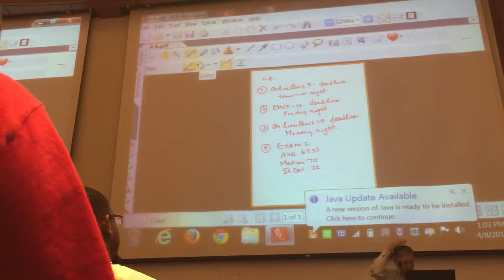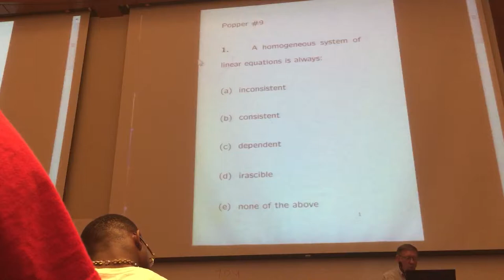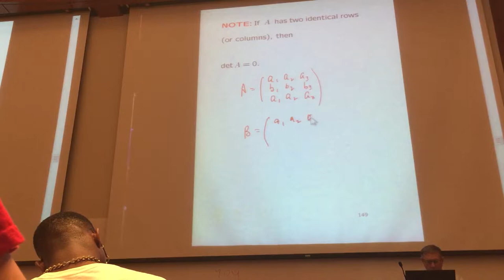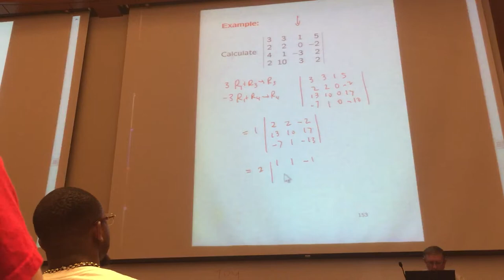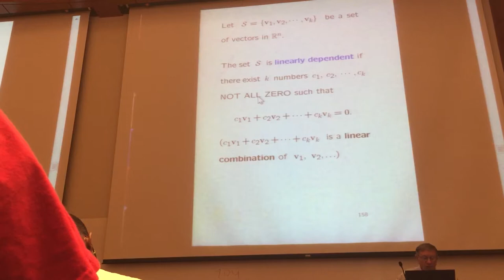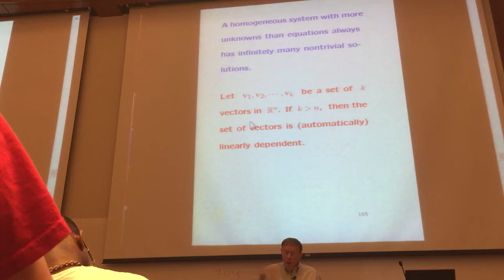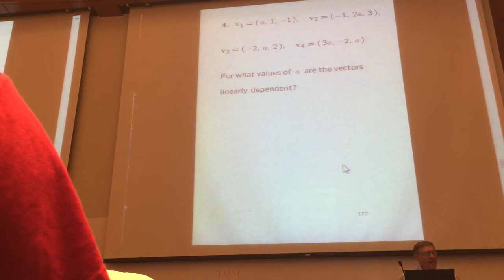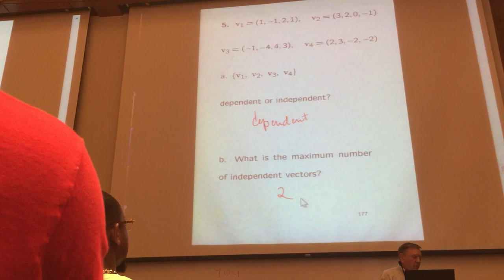Engineering Math Determinants Linear Dependance Independance